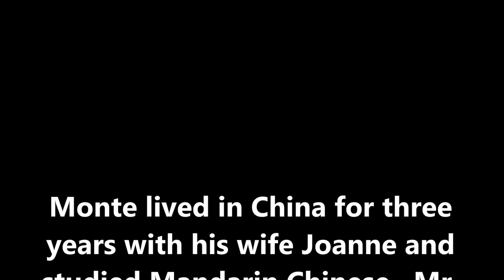Speak Chinese Quickly Pinyin English Method-2 通过中国拼音翻译法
Daily Chinese-English lessons you can use on the street or in business.中國人每天英語課程中，您可以在大街上或的業務使用的 英语发音.  英语轻松学汉语 丽江市东巴文化研究院, 云南大学茶马古道文化研究所  感謝各位看我的視頻。醫學博士先生莫爾。